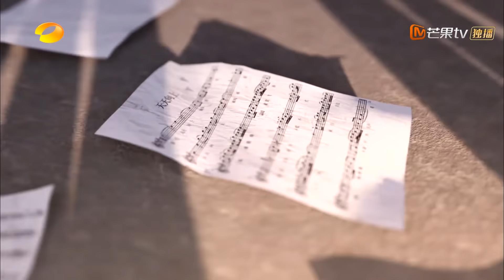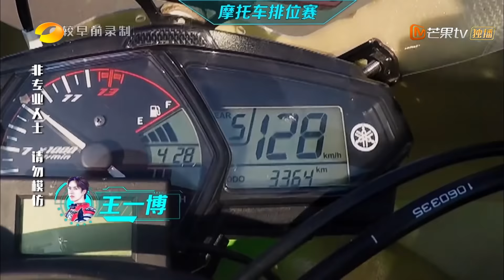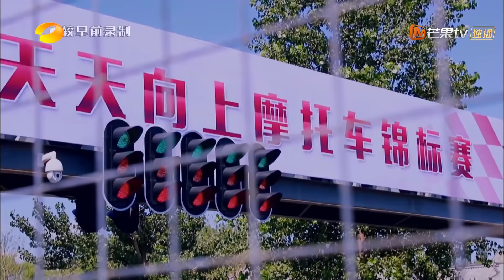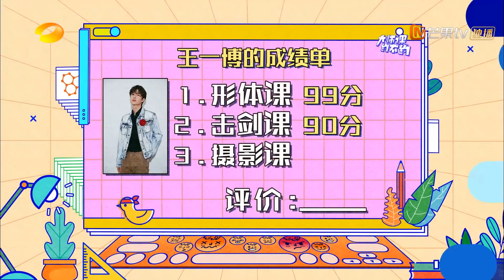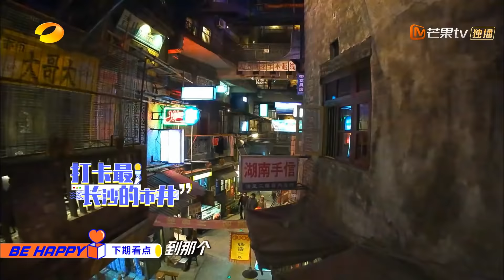【王一博CUT】宅家也不忘向林书豪学练腿 温故知新！赛车、京剧、击剑、摄影、健身 送上YiBo的满分成绩单！《天天向上》20200412 Day Day Up